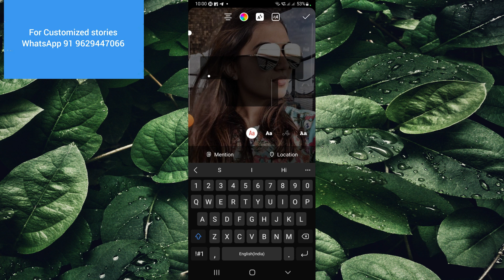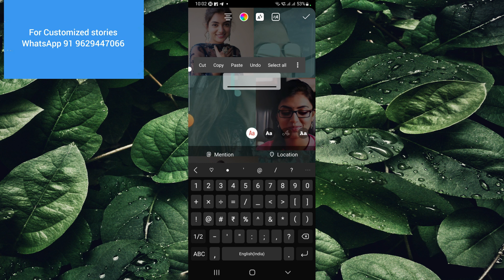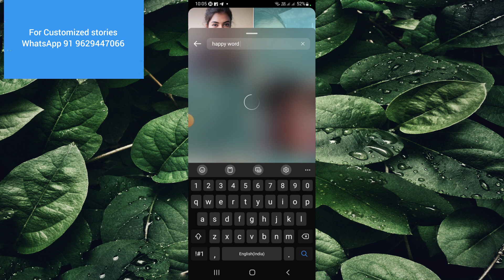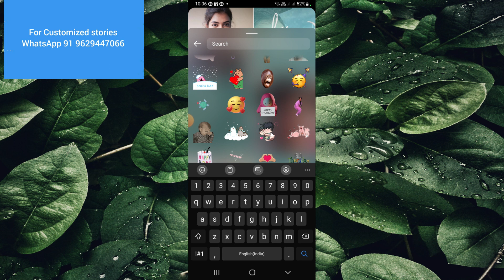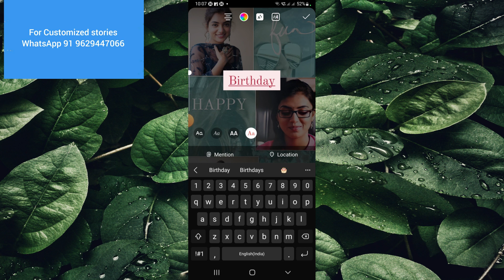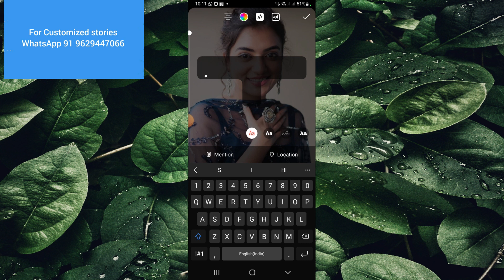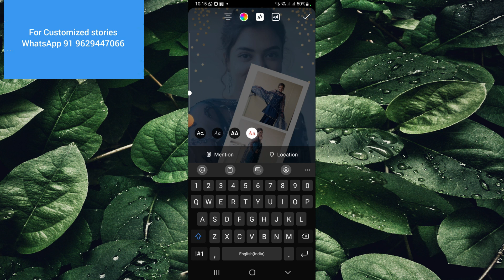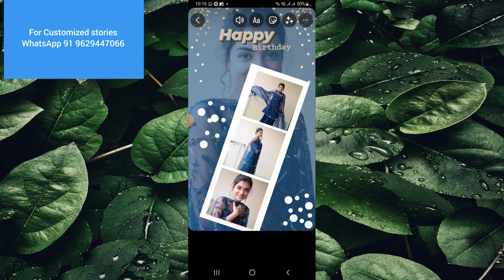3 unique Instagram story ideas for boys and girl | Creative Instagram story Editing Ideas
3 unique Instagram story ideas for boys and girl | Creative Instagram story Editing Ideas
Hello guys welcome back to my channel, aaj ki video me mane apko bataya hai ki ap Instagram par simple and easy Instagram story kaise bana sakte ho step by step.

Content creator and Story Creator,
Merging/Editor - Myself Adithya

COMMENTS
And